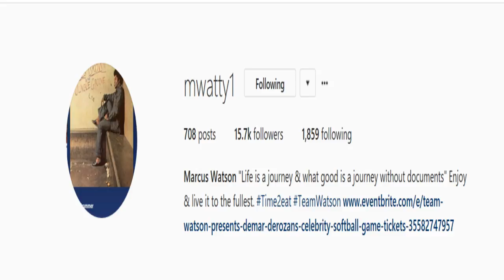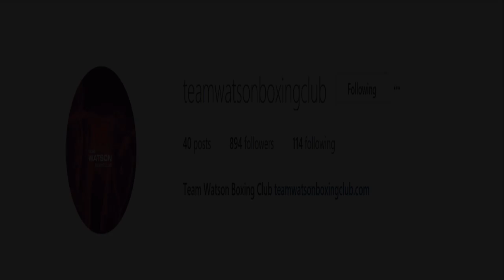HAPPY BIRTHDAY TO BRANDON WATSON - VILLAINFY MEDIA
VILLAINFY MEDIA WISHES BRANDON WATSON A HAPPY BIRTHDAY. VISIT THE HOTTEST NEW BOXING GYM IN SOUTHERN CALIFORNIA THE TEAM WATSON BOXING CLUB TO GET IN SHAPE!! SAM WATSON AND HIS SONS, BRANDON & MARCUS WATSON, 3 OF THE HARDEST WORKERS IN BOXING. THE BEHIND THE SCENES TEAM THAT MAKES SOME OF THE BIGGEST FIGHTS IN BOXING POSSIBLE. AL HAYMON'S GO TO TEAM ALWAYS ON A MISSION TO MAKE THE BEST FIGHTS IN BOXING!!